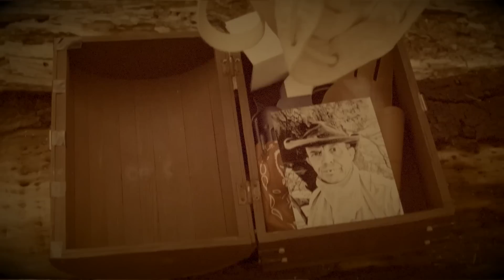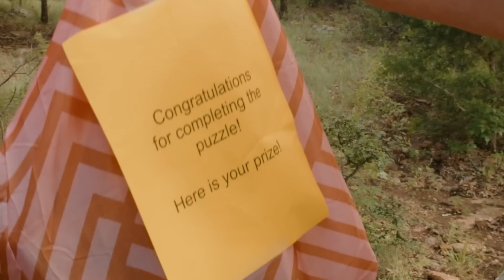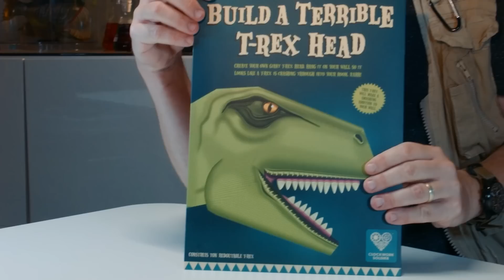Espiando a Dino Máster | Videos de dinosaurios y juguetes para niños 🦖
0:00:08 Los dinosaurios se mudan a California - Parte 2
0:10:55 Dinosaurios en la Fogata
0:20:46 Dinosaurios y un Mensaje Misterioso en una Botella
0:32:33 T-Rex Drone Face Off with Park Ranger Aaron
0:42:31 La leyenda del hueso maldito de la mala suerte - Concurso de disfraces de Halloween
0:54:01 Buscando el tesoro del vaquero